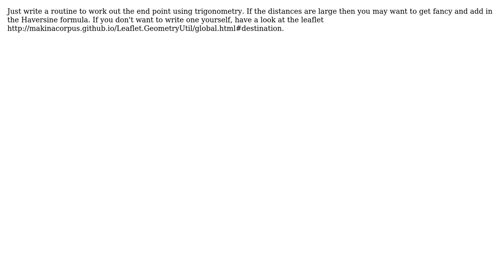GIS: leaflet --› polyline with angle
With thanks & praise to God, and with thanks to the many people who have made this project possible! You are responsible for your own actions.